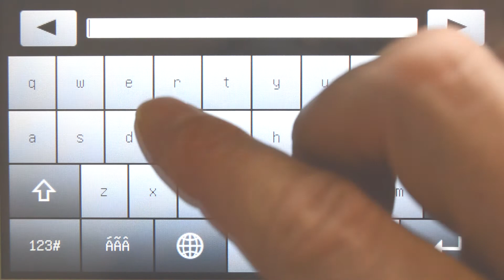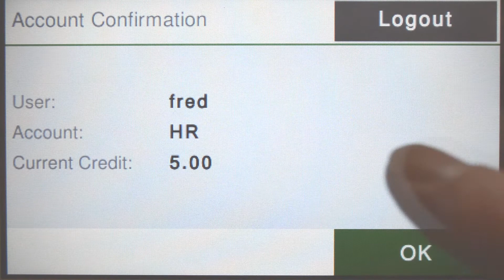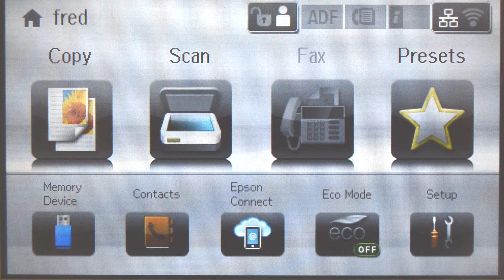PaperCut MF for Epson Multifunction Devices Application Tour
PaperCut MF's print management solution reduces print costs for Epson Multifunction Devices.

This video covers PaperCut MF's user authentication, secure print release, shared account selection and copy tracking.